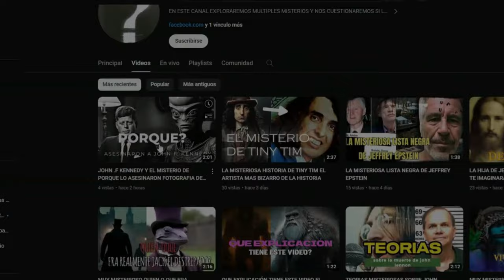SE FILTRO EL VIDEO SECRETO DE JEFFREY EPSTEIN A INTERNET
se filtro el video secreto sobre las cosas horribles que pasaban en la isla de epstein este video sea filtrado ala deep web y algunos portales de internet
Únete a este canal para acceder a sus beneficios: